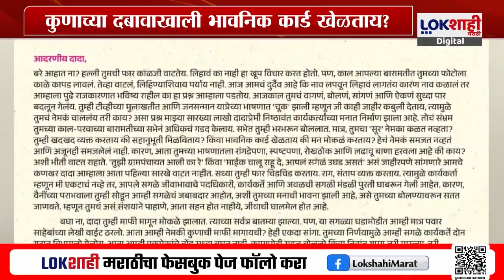Viral Letter For Ajit Pawar | कुणाच्या दबावाखाली....? अजित पवारांना लिहिलेलं पत्र व्हायरल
Playing the emotional card under pressure from someone? Letter written to Ajit Pawar goes viral